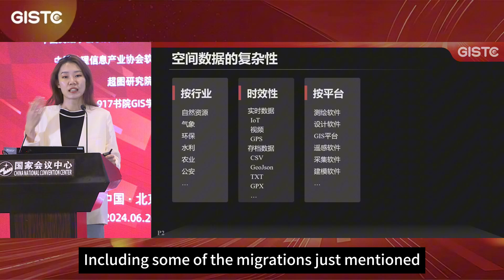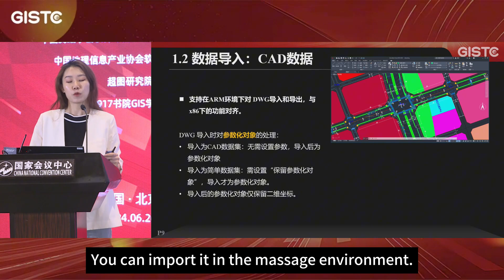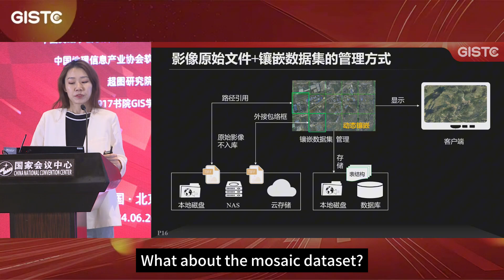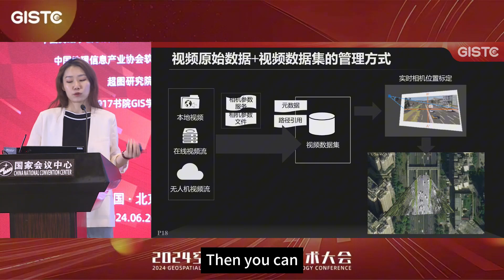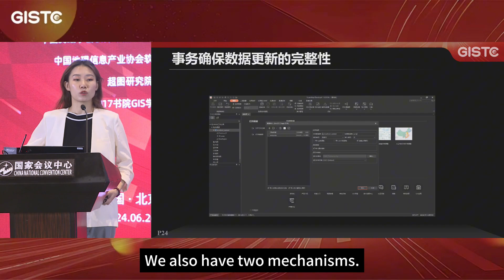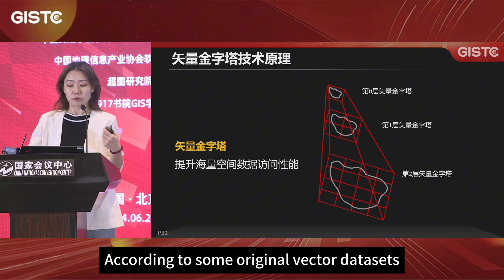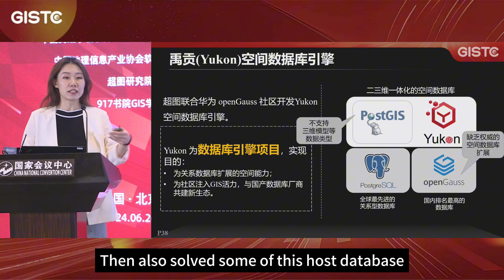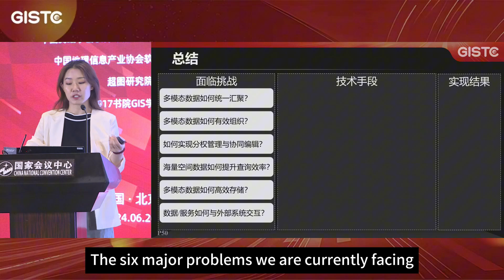Introduction to SuperMap Multi-modal Spatial Data Management Technology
Wu Mengyao
Product Consultant, Integrated Marketing Engineering Team, Platform Product Business Line, SuperMap